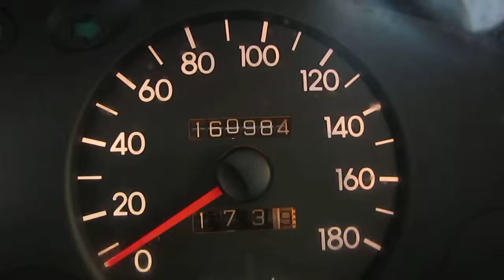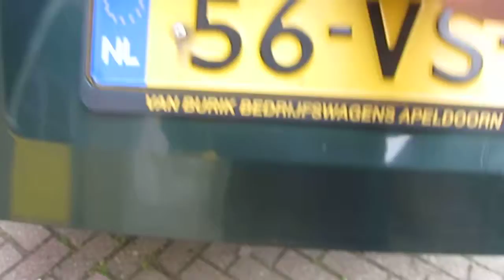Hyundai H200TD + Airco te koop bij van Burik bedrijfswagens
Deze Hyundai H200 en meer bedrijfswagens op of Of u een gesloten bestelwagen, een bestelbus met dubbele cabine zoekt, of een bedrijfsauto met een open laadbak, een koelwagen, personenbus, verlengd, verhoogd, wij hebben de bedrijfswagen staan